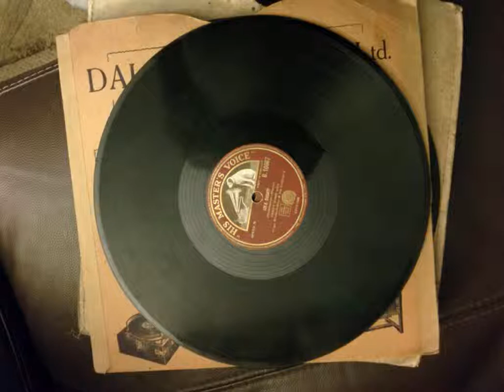chas cardow - things are now different when shopping today, very funny mid 20s comedy record